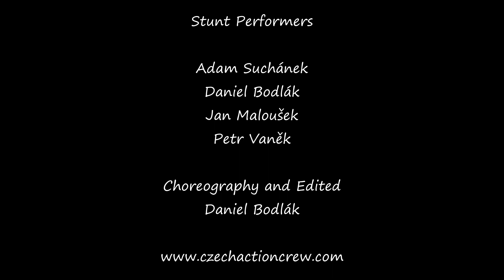Czech Action Crew - Practice Choreo - December 2021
Stunt service for film and theatre

Stunt Credits

2021 -  Barbarians 2 ( Netflix series, Germany )

2021 -  Tri Tygri: Jackpot (feature film, CZ)

2021 -  The Machine (feature film, USA)

2021 -  Extinction (TV Series, UK)

2019 -  Baaghi (feature film, India)

2019 -  Havel (feature film, CZ)

2019 -  Outpost (TV Series, USA)

2019 -  Shadowplay (TV Series, Germany)

2018 – Stunt Show in China (we worked there since May until October)

2018 – BORDERS (feature film, CZ)

2018 – KINGDOME COME (PC game – Motion Capture)

2017 – BERLIN STATION (TV Series, USA)

2017 – TIGER ZINDA HAI (feature film, India)

2017 – EXTINCTION (feature film, USA)

2016 – MAFIA 3 (PC game – Motion Capture)

2015 – CHILD 44  (feature film, USA)

2015 – SKAMMERENS DATTER (feature film, Denmark)

2015 – THE VICTIMS AND HUNTERS (feature film CZ)

2015 – RUMBLING (feature film, CZ)

2013 – BORGIA 2 (TV Series, Canal+)

2012 – YUMA (feature film, Poland)

2012 – RED TAILS 2 (feature film, USA)

2011 – Valley of the Wolves: Palestina (feature film Turkey )

2010 – Mafia 2 (PC game Motion Capture )